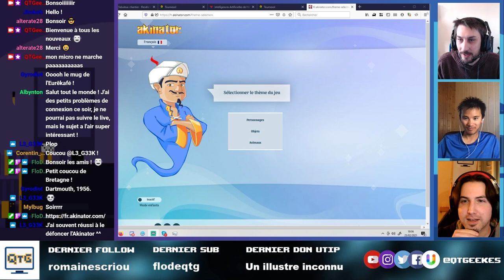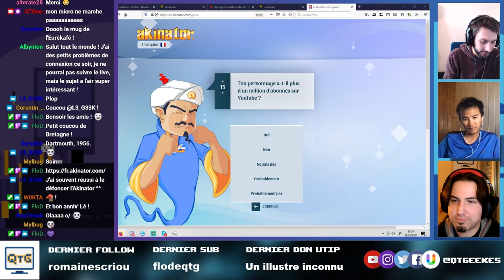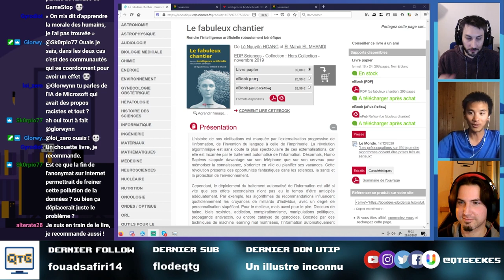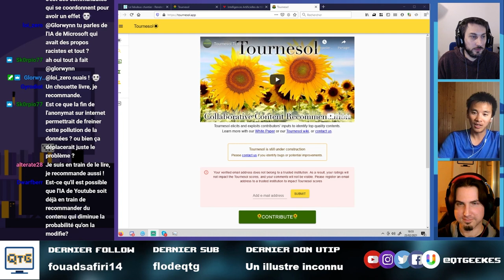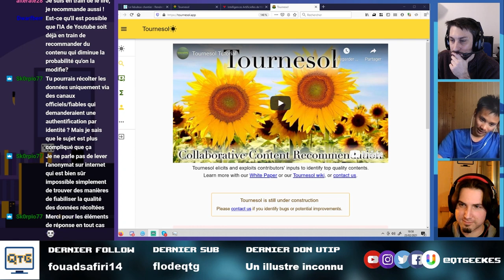Lê de Science4All nous parle d'éthique des Intelligences Artificielles ! – Un Moment GEEK #4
Emilien nous raconte l'histoire de l'IA et on aborde avec Lê pourquoi l'éthique des Intelligences Artificielles est si important pour l'avenir de l'humanité !

Retrouvez-nous tous les mardi à 18h00 pour un nouveau Moment GEEK sur 👾 Twitch

⏱ Horodatage :
00:00 – Intro
00:39 – Définir l'IA : l'Intelligence Artificielle
01:10 – Historique : 3 Âges d'Or de l'IA
03:32 – IA : une définition qui "évolue"

03:49 – Définir le Machine Learning
04:46 – Alan Turing : l'intérêt du Machine Learning

07:21 – Interaction entre Données & Algorithmes dans le Machine Learning
09:02 – Défi actuel : Algorithmes du traitement du langage
10:49 – "Le Fabuleux Chantier" : l'éthique des algorithmes

13:28 – Projet Tournesol
15:19 – L'éthique chez Google..
17:55 – Solutions pour plus de vigilance et d'éthique ?
19:33 – Outro

Cette vidéo est un montage du direct diffusé le 23 février 2021 à 18h00 sur 👾 Twitch. Pour voir l'entretien au complet, suivez ce lien